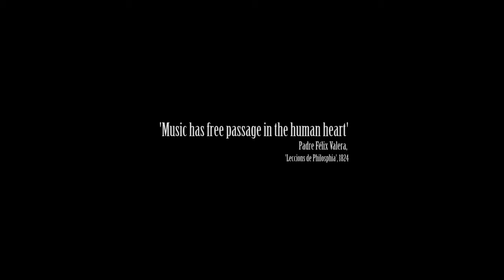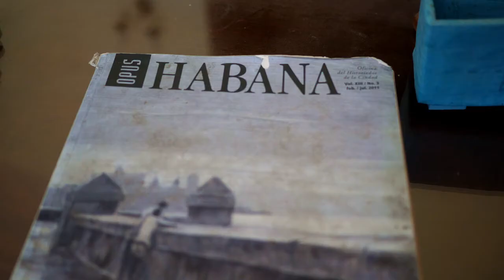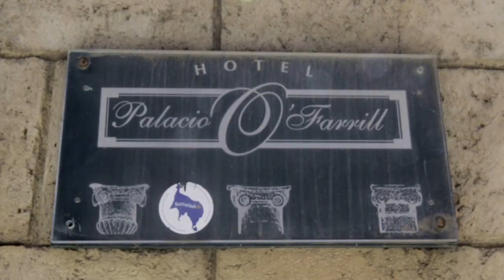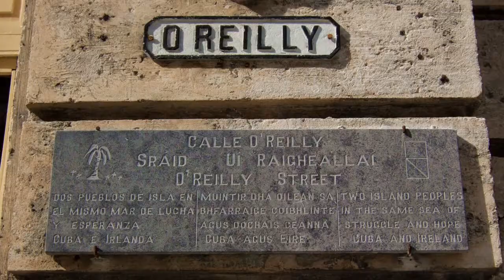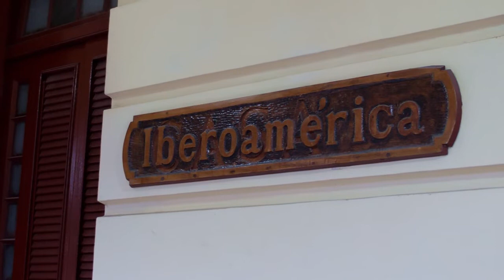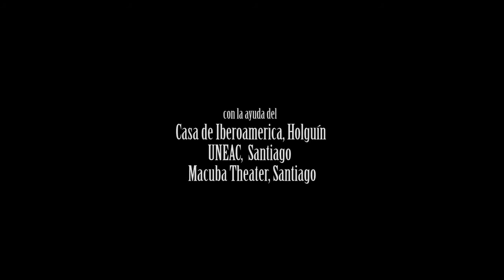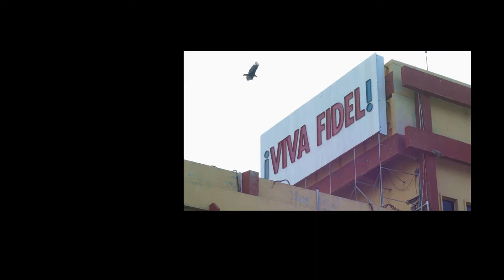The Green Fields of Cuba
Performance visit by Mick Moloney and the Green Fields of America to Holguin and Santiago Cuba,